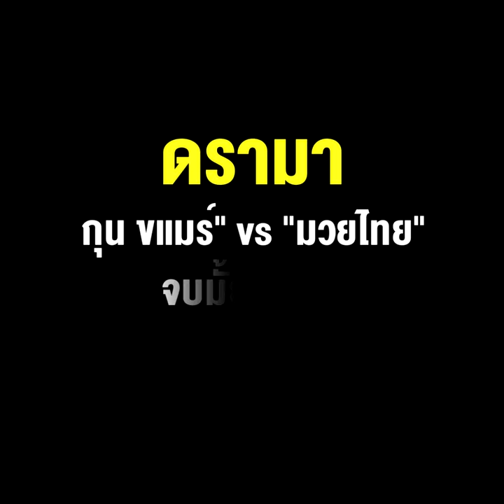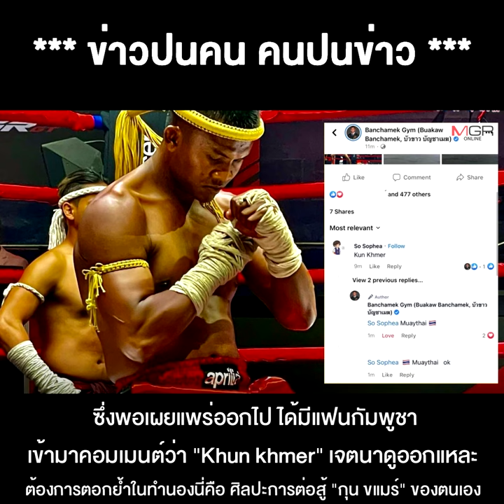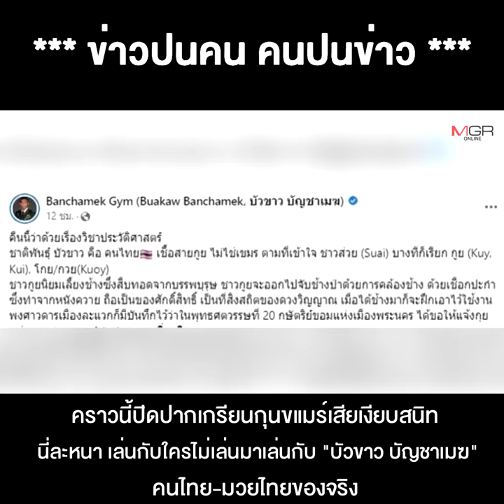เกรียนมา "บัวขาว" ฟาดกลับจุกๆ ดรามา "กุน ขแมร์" vs "มวยไทย" จบมั้ยงานนี้?